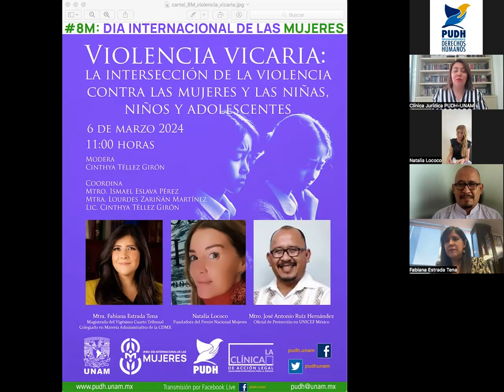Violencia Vicaria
VIOLENCIA VICARIA: LA INTERSECCIÓN DE LA VIOLENCIA CONTRA LAS MUJERES Y LAS NIÑAS, NIÑOS Y ADOLESCENTES
6 de marzo 2024
11:00 horas

NATALIA LOCOCO
Fundadora del Frente Nacional Mujeres

MTRA. FABIANA ESTRADA TENA
Magistrada del Vigésimo Cuarto Tribunal Colegiado en Materia Administrativa de la CDMX

MTRO. JOSÉ ANTONIO RUÍZ HERNÁNDEZ
Oficial de Protección en UNICEF México

Modera
Cinthya Téllez Girón
Clínica Jurídica PUDH UNAM

Coordinación
Mtro. Ismael Eslava Pérez
Mtra. Lourdes Zariñán Martínez
Lic. Cinthya Téllez Girón